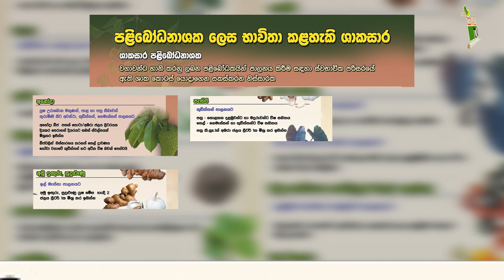පළිබෝධනාශක භාවිතා කළහැකි ශාකසාර-Department Of Agriculture Sri lanka Krushi tv channel.